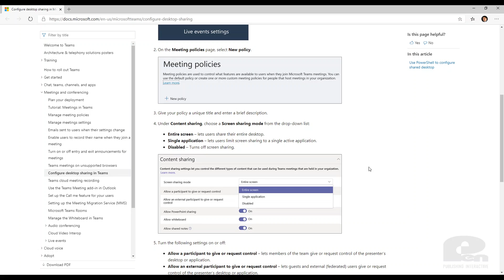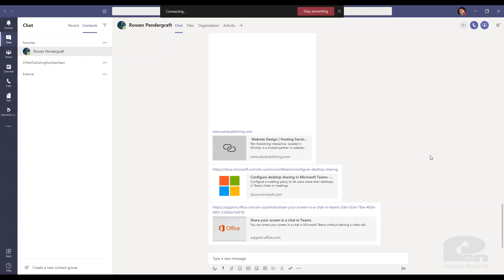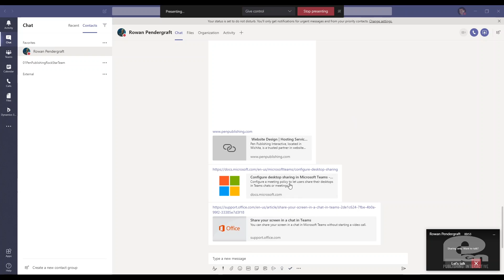How To Share Your Screen in Microsoft Teams - Office 365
In this video we showcase the screen sharing feature built into Microsoft Teams. In just a few clicks you can easily share your screen for presentations, troubleshooting, and meetings.

How to enable screen sharing in the Microsoft Teams Admin Center.

Check our knowledgebase for many more Office 365 features.